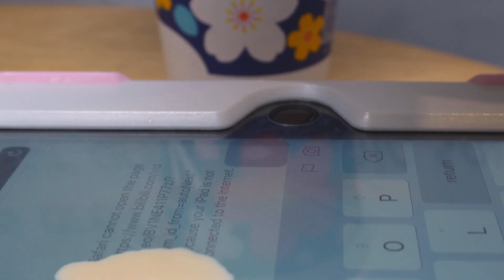Timecity iPad 9th/ 8th/ 7th Generation Case, iPad 10.2 Case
Keeping our expensive tablets from being damaged by accidentally drops, scratches, shocks - Multi-layer protection from the inner shell, outer slipcover, built-in screen protector.